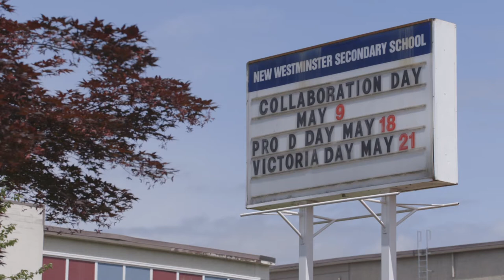New West Secondary School Groundbreaking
Students and staff at New Westminster Secondary School are one step closer to having a new, seismically safe school with Minister of Education Rob Fleming and MLA for New Westminster and Minister Judy Darcy breaking ground on the largest school capital investment in BC’s history.